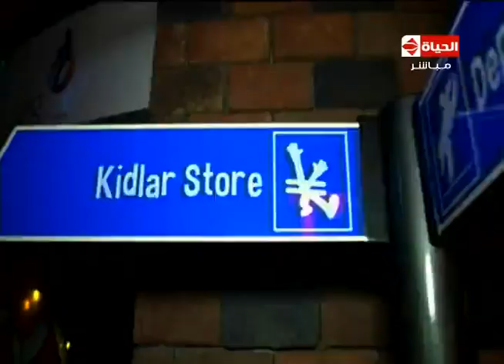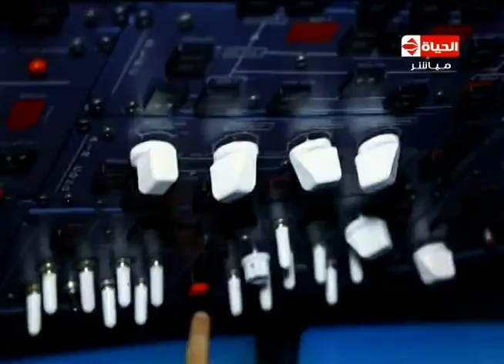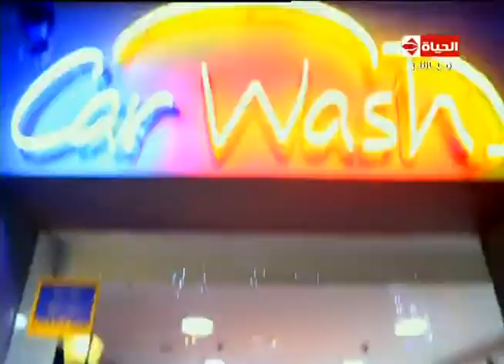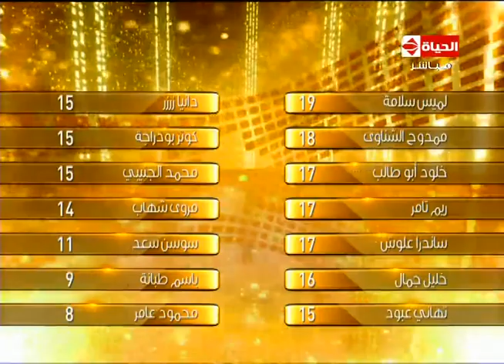مذيع العرب - "مهمة الاسبوع" ومهمة هذا الاسبوع هى جولة بمدينة الاطفال وسؤالهم عن طموحاتهم